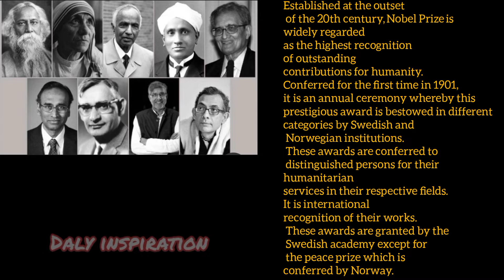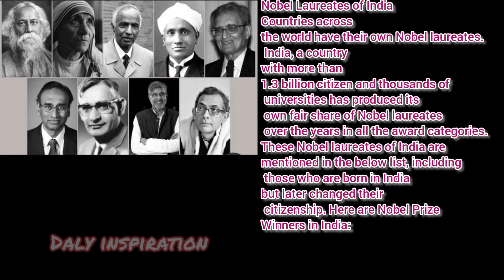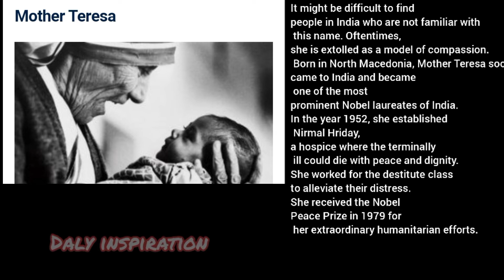ভারতের কিছু নোবেল বিজয়ী মানুষদের নাম ও তাদের কৃতকর্মের বর্ণনা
hello friends welcome to Daly inspiration
youtube channel.I uploaded motivational biography's and success stories in bengali